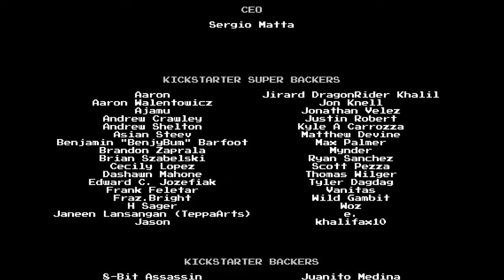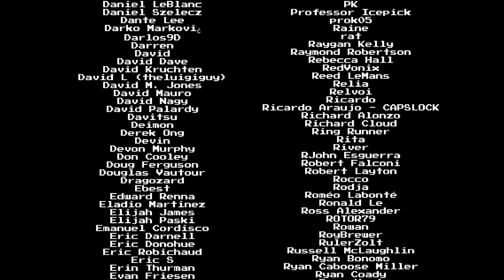Bat Boy - Let's Play - Episode 9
Ryosuke isn't just your regular high-school kid. He and his fellow sports-star friends secretly battle against the evil invading forces of Lord Vicious, hellbent on hosting sinister athletic events for his own amusement! Ryosuke is Bat Boy!